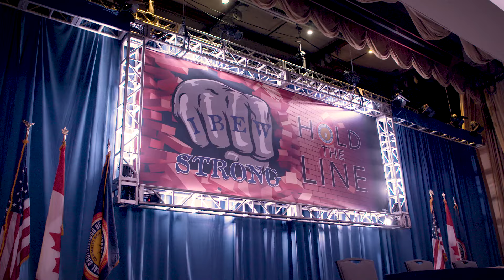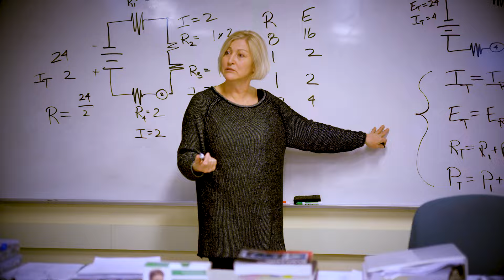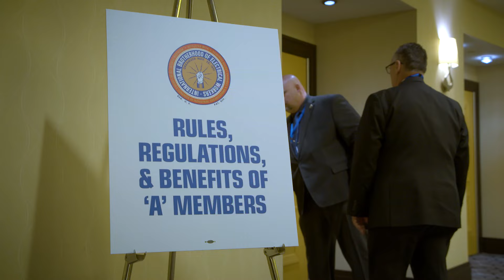IBEW 2022 Construction & Maintenance Conference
For the first time since 2019, the handshakes, the camaraderie, and the Local recognition returned in-person during the 2022 C&M Conference. The combined energy and excitement of the conference solidified that the IBEW can, should, and WILL continue to grow in the right direction - by taking a more inclusive route, creating a better work environment for women and minorities in our trade, and ensuring that the opportunities IBEW members enjoy is open to everyone who seeks it. Furthermore, having a President in the White House that stands behind unions combined with a new $2.3 trillion infrastructure package, there is plenty of incentive for IBEW members to grow and thrive for many years to come.

The C&M Conference also provided us with the perfect opportunity to finally recognize the annual IBEW Hour Power Award Winners! All in all, the 2022 C&M Conference was a success, inspiring IBEW members and leaders to continue working hard and pushing for progress.

IBEW Hour Power was created to increase the professional bond between our members and to showcase them at work to anyone who is willing to watch. We produce and share videos from all of the United States and Canada, displaying how the brothers and sisters of the International Brotherhood of Electrical Workers provide value to their families, their employers, and their communities.